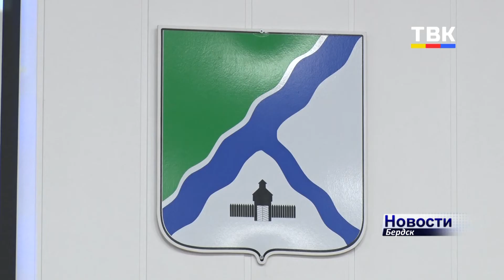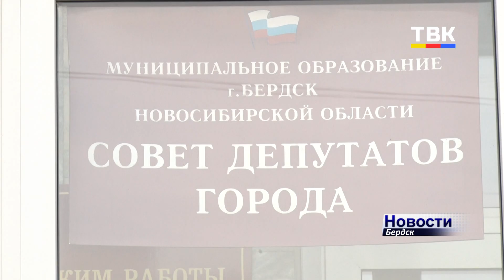Совет депутатов Бердска поддержал индексацию окладов муниципальных служащих